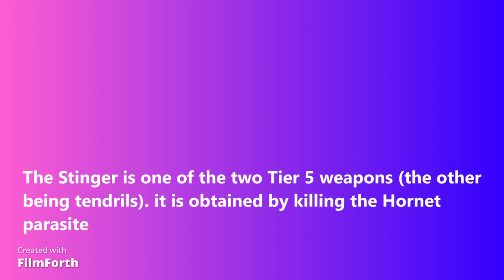A Guide to the Stinger [Isle Roblox]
here is my complete guide to the stinger, if you want to see how to get these weapons check out my guide here,